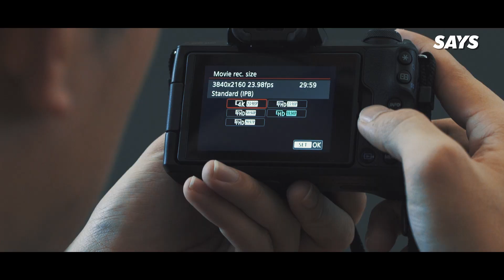Things You Can Do In Perak With Just RM300 | Presented By Canon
From water rafting to a whole lot of awesome food, RM300 can bring you a long way in Perak!

Talent Featured:
Darian

Production Crew: Zaidi Aziz, Faizal, Codain, Amir and Kenneth Leow